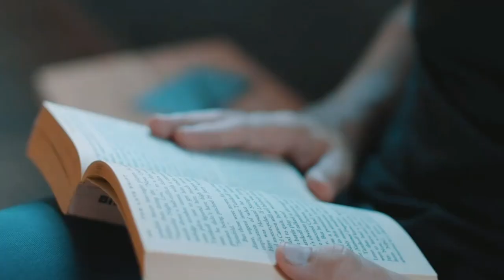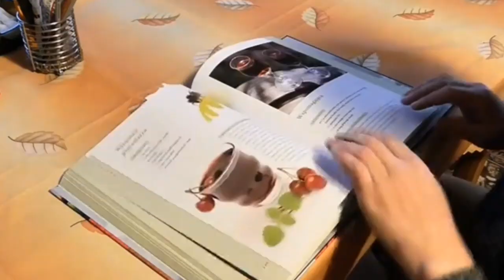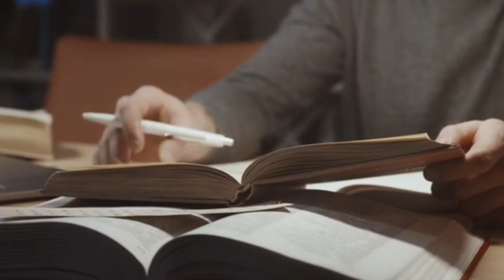Fastest way to cover the syllabus in less Time | SSLC/Plust two exam tips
SSLC/Plus two exam tips Malayalam
Study motivation malayalam